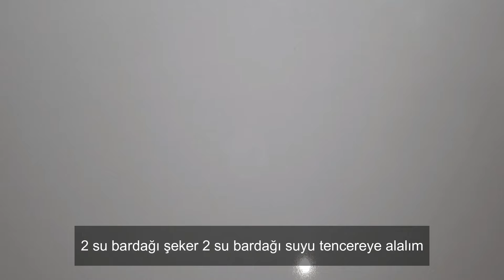TAM KIVAMINDA ÇITIR ÇITIR HANIM GÖBEĞİ TATLISI👌👌👌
Herkese merhabalar.Bugün sizlere hem pratik hemde lezzetli bir tatlı olan hanım göbeği tarifini vermeye çalıştım.  Sonraki tariflerimden de zili açarak haberdar olabilirsiniz.🤗

MALZEMELER:
Şerbeti için;
📌1 tatlı kaşığı limon suyu

Hamuru için

📌100 gr margarin veya tereyağı
📌1 buçuk su bardağı su
📌2 su bardağı un (çok dolu olmayacak)
📌1 silme yemek kaşığı nişasta
📌1 silme yemek kaşığı irmik
📌1 silme çay kaşığı kabartma tozu
📌1 çimdik tuz
📌3 yumurta
📌2 su bardağı sıvıyağı(kızartmak için)